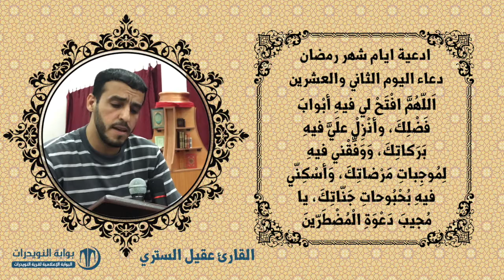أدعية ايام شهر رمضان المبارك - دعاء اليوم الثاني والعشرين - بصوت القارئ عقيل الستري